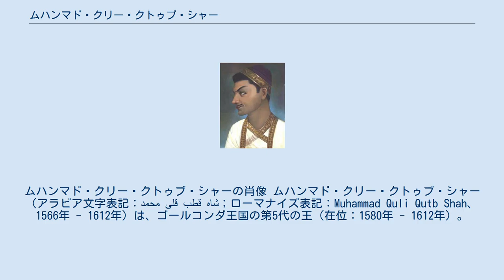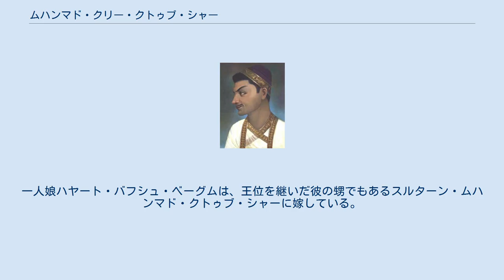ムハンマド・クリー・クトゥブ・シャー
ムハンマド・クリー・クトゥブ・シャーの肖像 ムハンマド・クリー・クトゥブ・シャー（アラビア文字表記：محمد قلى قطب شاه；ローマナイズ表記：Muhammad Quli Qutb Shah、1566年 - 1612年）は、ゴールコンダ王国の第5代の王（在位：1580年 - 1612年）。
 この王の治世下は、長らく平和で繁栄に満ちたものであった。
まさに、ゴールコンダ王国の絶頂期をもたらした王とされる。
彼は15歳で王位を継承した。
彼はハイデラバードを見出し、王国の偉大なる王都として計画・建設した。
この新都命名に関する逸話は、とても有名である。
 また、彼は南方のヴィジャヤナガル王国に対してもたびたび侵攻している。
 彼は、父王イブラーヒーム・クリー・クトゥブ・シャーと同じく、テルグ語をアラビア語やペルシア語と同様に奨励した。
彼自身も優れたテルグー語詩人であり、その伝統文化や祭典を保護した。
彼はまた、デカン様式の詩韻を最初に確立した事でも知られている。
 彼の治世は32年の長きにわたるものであったが、彼自身は40歳代後半で没してしまった。
彼はまさに王の中の王であるとともに、偉大な建築家であり、文学者でもあった。
一人娘ハヤート・バフシュ・ベーグムは、王位を継いだ彼の甥でもあるスルターン・ムハンマド・クトゥブ・シャーに嫁している。